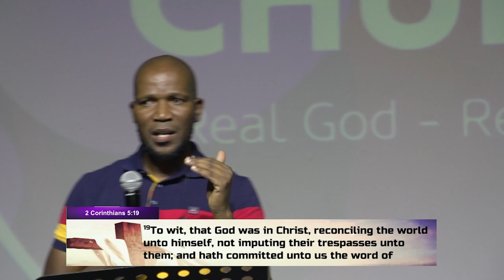Extravangant Love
Register for
Partnership